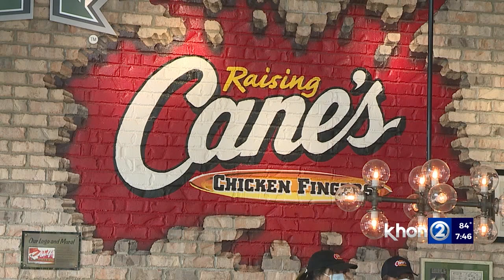October is National Adopt a Shelter Dog Month: OAHU SPCA teams up with Raising Canes for adoption ev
October is National Adopt A Shelter Dog Month, and to mark the occasion, the Oahu Society for the Prevention of Cruelty to Animals has teamed up with Raising Cane's, the popular fast-food chain known for its canine mascot.